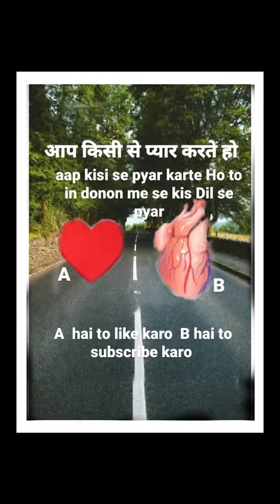new vibo my so trending searches in my life my YouTube channel subscribe kar de mer channe